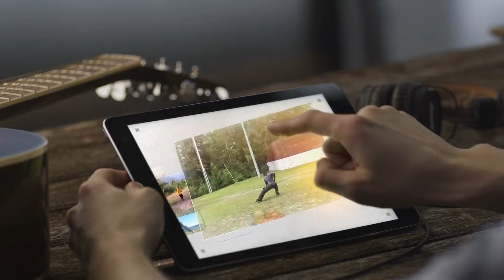Sal Redner - Kung Fu Training - Wushu Online Distance Education Course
King C Review "Ok for those who gave Sifu Sal a bad review I'm praying for you. I visited Sifu Sal this Morning and he is very cool and humble also very wise. I didn't know what I was getting into but he is an awesome guy. He is very traditional and he isn't rude like what the last guy said. I guess some people cry when they can't have their way. And for the guy who is screaming ju jitsu is better it's not about the style it's how well you use it. That's what makes you great. So Sifu Sal you will see me again. Oh guys his price very reasonable."

Wushu Shaolin Kung Fu offers free Shaolin Kung Fu Training classes online for enthusiasts who are unable to attend a qualified Wushu or Shaolin Kung Fu school. The classes are broadcasted live for anyone interested in learning and is provided free of charge as a global service to the world. In return we hope to spread the teachings of Kung Fu to help enrich the lives of others and promote positive change in the world by bringing practitioners closer together.

If you are interested in the Wushu Shaolin Kung Fu Online Distance Education Course, please register on the website. The Online Course is a revolutionary new program allowing anyone in the world who has access to the Internet to become an official student of our school by learning from home. Students can earn an official Black Belt Level Certificate in Wushu , Shaolin Kung Fu, Weapons, Tai Chi, and other forms of Chinese Martial Arts.

Shifu Sal Redner and a group of avid enthusiasts from San Pedro, California, established Wushu Shaolin Kung Fu during the turn of the century. Initially, the group practiced at the San Pedro Korean Bell and a local community center called Toberman Settlement Home. After many years, Shifu Sal Redner and Wushu Shaolin Kung Fu assisted countless youth, free of charge. Since then, the organization has blossomed into a worldwide network of practitioners that foster peace, education, and camaraderie.

For practitioners with previous experience of another style of Kung Fu, we invite you to study along as an extracurricular activity.  The Wushu Shaolin Kung Fu curriculum is an extensive survey of both modern and traditional styles of Kung Fu also referred to as Wushu.  The curriculum includes standardized routines from the International Wushu Federation, Shaolin Temple, and Jing Wu Organization. It is a forward thinking and revolutionary program featuring the best of Chinese Martial Arts.

For practitioners interested in training at our studio, the facility is located in Gardena, California on the Northeast corner of Normandie Avenue and 137th street situated in the South bay of the Los Angeles, California Basin. It is a spacious 4,000 Square feet Martial Arts studio dedicated to Contemporary Wushu and Traditional Shaolin Kung Fu for professional artisans. The facility is equipped with a seamless martial arts floor used for throws, sparring, grappling, and combats sports. In addition, there is a competition gymnastics springboard floor. The equipment is for professional artisans during rehearsals of rolls, flips, gymnastics, Wushu, and aerial tricks. Wushu Shaolin Kung Fu is also equipped with kickboxing equipment, heavy bags, weapon racks, and a traditional Wing Chun Dummy. —